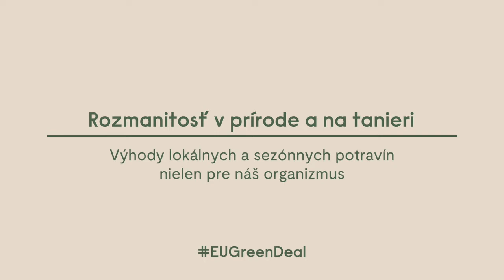Rozmanitosť v prírode a na tanieri: z farmy na stôl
Viete, prečo by sme mali jesť lokálne potraviny a podporovať lokálnych pestovateľov?
Ako funguje náš črevný mikrobióm?
Poznáte výhody sezónnych potravín ?
Aj na tieto otázky vám odpovedia v našom videu Anetta Vaculíková (zakladateľka Skutočne zdravá škola a členka hnutia Slow Food) a Ladislav Miko (šéf Zastúpenia Európskej komisie v SR).

Pozrite si prvé video zo série Rozmanitosť v prírode a na tanieri, kde sa dozviete o výhodách lokálnych a sezónnych potravín a ich vplyve na náš organizmus a životné prostredie.

Ak vás táto téma zaujíma, viac informácií o princípe „z farmy na stôl“ nájdete na našom webe